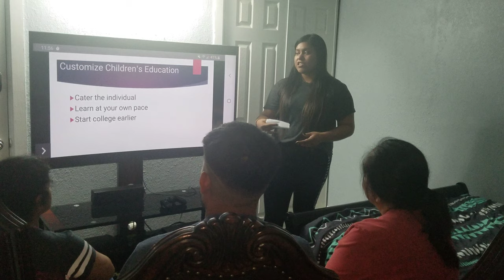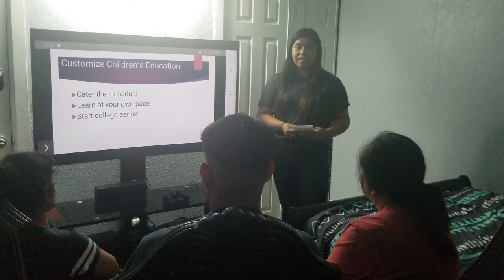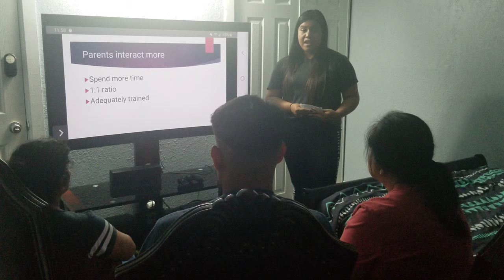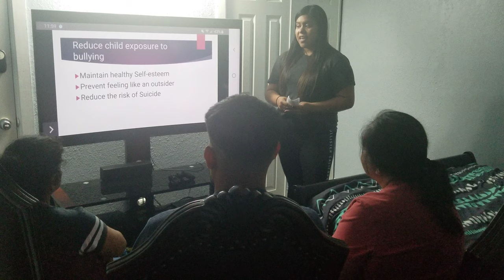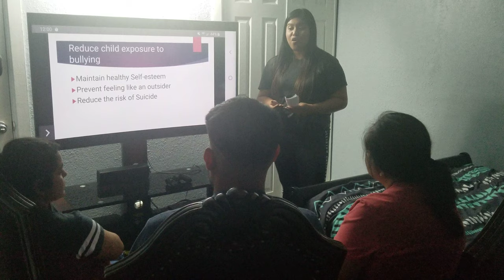monica's second presentation